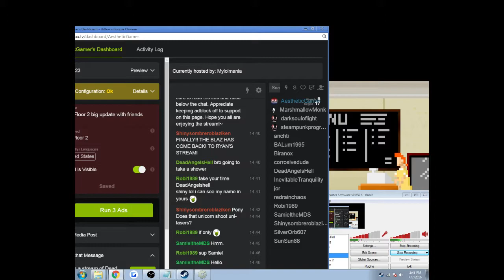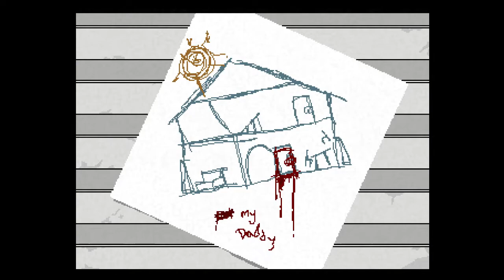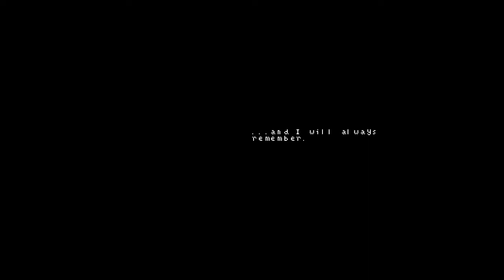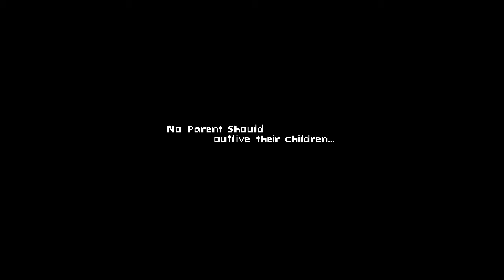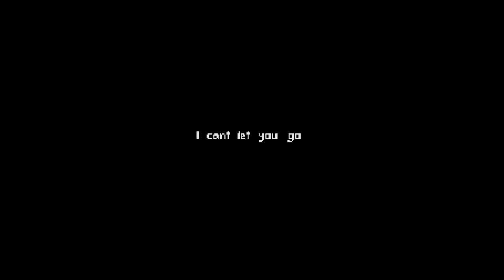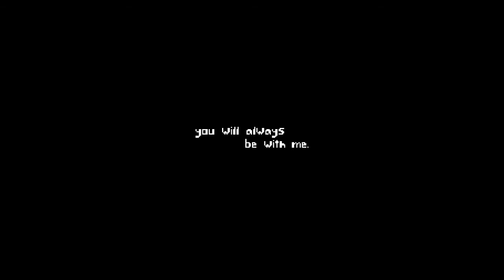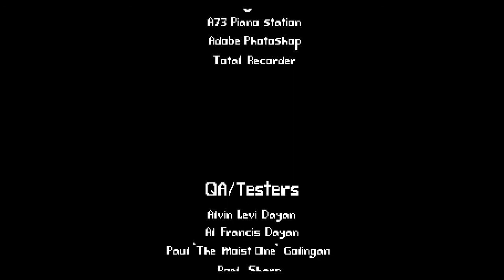Settled [Part 2] Climax & Ending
A blind & commentated Let's Play / Playthrough / Walkthrough a 2D pixel horror/adventure about a man who's sanity is dwindling through loss of loved ones, Settled. A simple toy or a mundane item triggers memories and nightmares that plague the man, as sadness, fear, loneliness and guilt takes over the individual's life. As he continues to witness events unfold, the truth to a darker conclusion reveals what being in another person's shoes, may cost one's sanity.